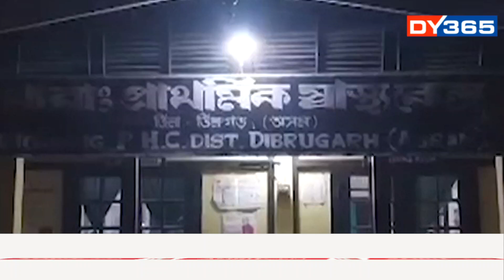ৰাজ্যৰ জনাঞ্চলত বিচৰণ ভোকাতুৰ বন্যপ্ৰাণীৰ।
ৰাজ্যৰ জনাঞ্চলত বিচৰণ ভোকাতুৰ বন্যপ্ৰাণীৰ। কহৰাৰ ম’হপাৰাত বোকাত আৱদ্ধ হ’ল কাজিৰঙাৰ পৰা ওলাই যোৱা এটা গঁড়। ৯টাকৈ হাতী লৈ দীৰ্ঘ প্ৰচেষ্টাৰ অন্তত বন বিভাগে বোকাৰ পৰা তুলিলে গঁড়টো। ইফালে মৰাণৰ বলাইত গোনা ম’হে আক্ৰমণ কৰিলে দুই বাইক আৰোহীক। সম্প্ৰতি গুৰুতৰ অৱস্থাত চিকিৎসাধীন দুয়োজন লোক